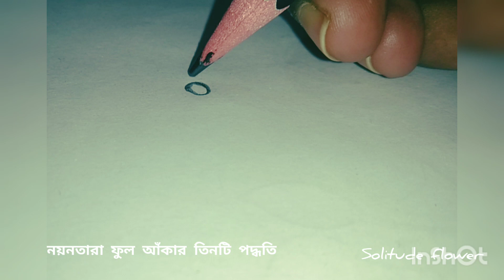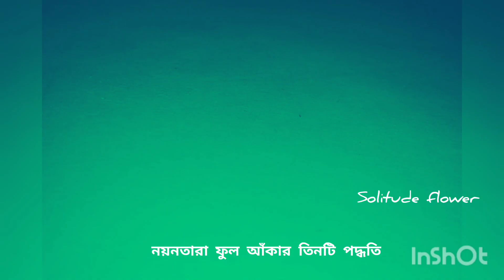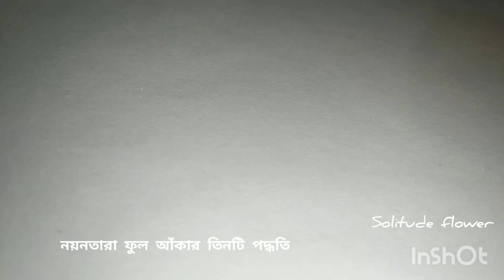নয়নতারা ফুল আঁকার তিনটি ইজি পদ্ধতি নয়নতারা ড্রইং Catharanthus roseus